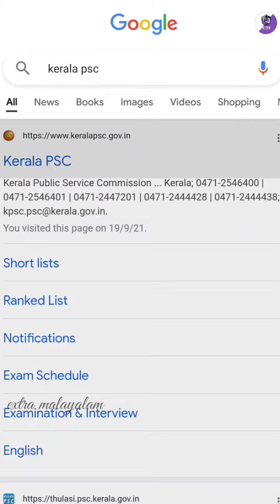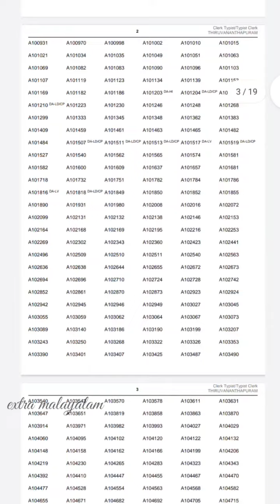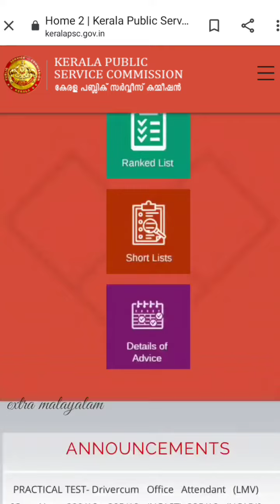എങ്ങനെയാണ് PSC Short List/Rank List എടുക്കുക ...??? ഇത്ര സിമ്പിൾ ആയിരുന്നോ | അറിയാത്തവർക്കായി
★Psc List-ല്‍ നിങ്ങൾ ഉള്‍പ്പെട്ടിട്ടുണ്ടോന്ന്
 നോക്കാൻ എളുപ്പവഴി